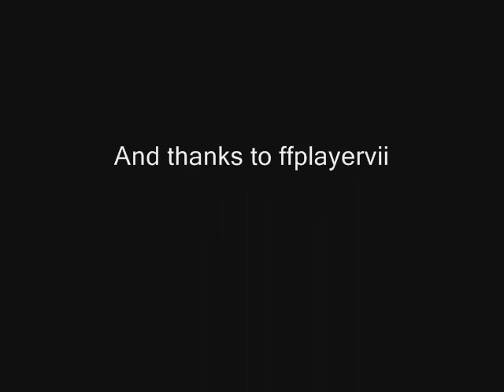It ends tonight+ Legend of Dragoons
Lots of scences from Legend of Dragoons and the song it ends tonight going along with it.